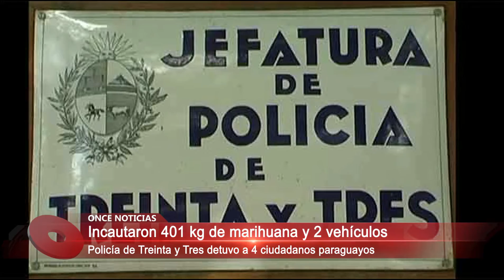Incautaron 401 Kg de marihuana 21/12/2015